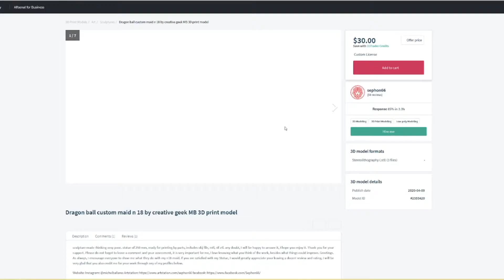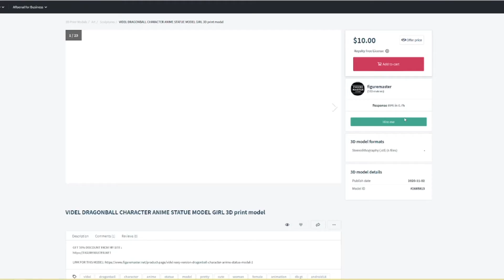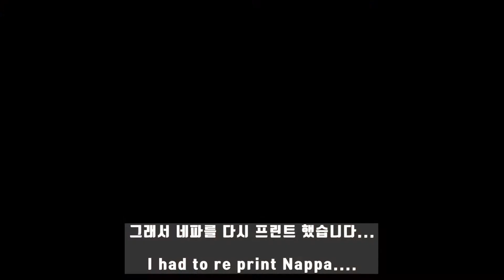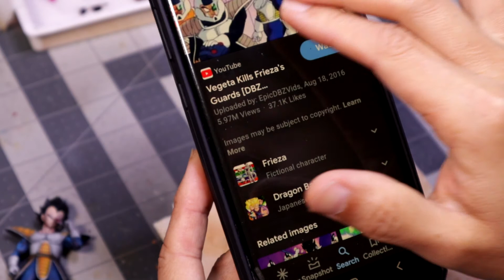Painting 3D printed Dragon Ball characters/ 3디 프린트한 드래곤볼 캐릭터 도색하기.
I purchased the 3D file on cgtrader.com, and painted them.
I am still noob when it comes to 3D printing and I made quite a bit of mistakes printing them.
But I learned a lot from the experience, and I am more confident to 3D print other models.

3디 파일은 cgtrader.com 에서 구매해서 도색해 봤습니다.

아직 3디 프린팅은 초짜라서 실수를 많이 했지만 이번 경험으로 많은걸 배웠습니다.
다음엔 조금더 깔끔하게 프린트 할수 있을거 같습니다.

Elegoo Mars2 3D printer

Elegoo grey resin

Cork Coaster for the base